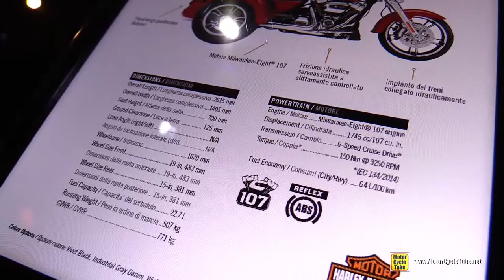2018 Harley Davidson FreeWheeler - Walkaround - 2017 EICMA Milan Motorcycle Exhibition